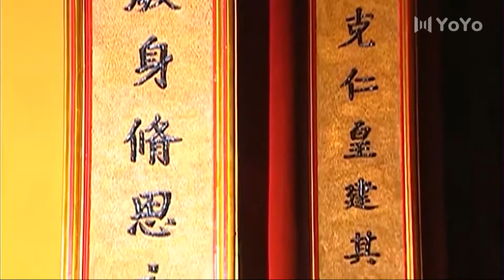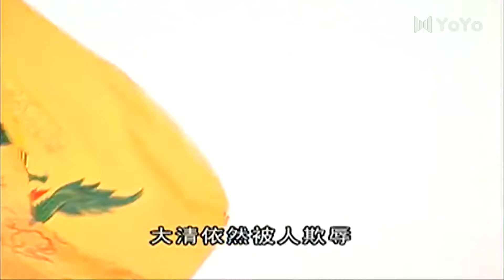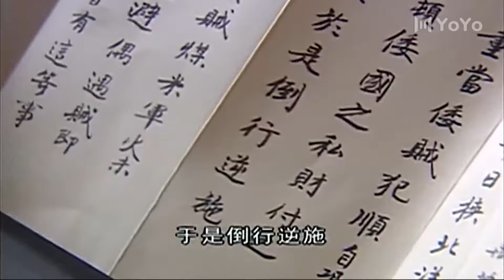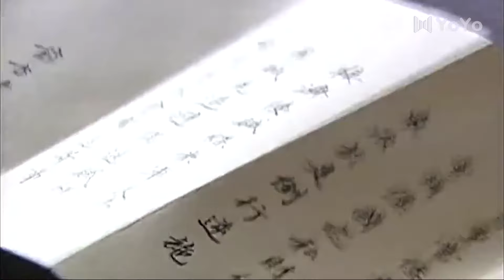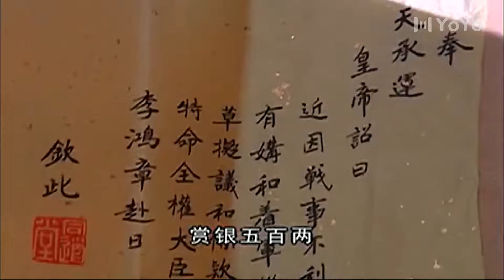【FULL】恭亲王传奇 EP41（陈宝国/袁立/冯绍峰）